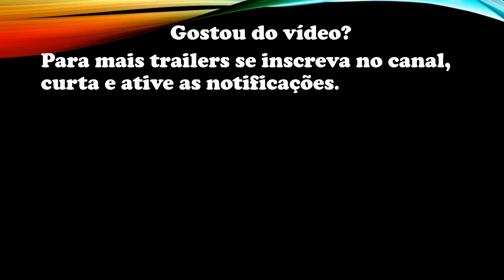Trailer das 10 Melhores Lutas de Castlevania Netflix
Um caçador de vampiros luta para salvar uma cidade sitiada por um exército de criaturas controladas pelo próprio Drácula. Inspirado no clássico videogame.